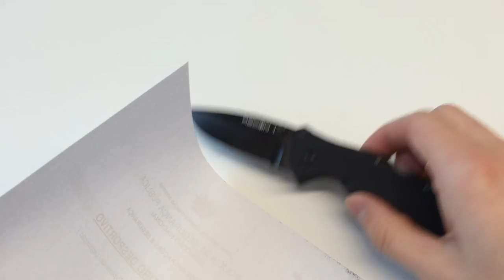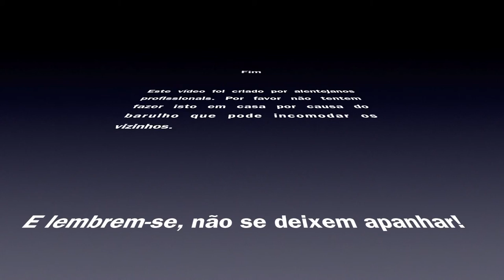Review - Cold Steel Mini Recon One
Review da Cold Steel Mini Recon One - Spear Point